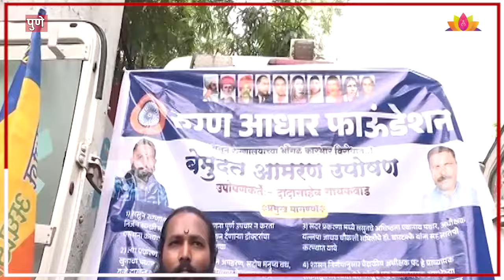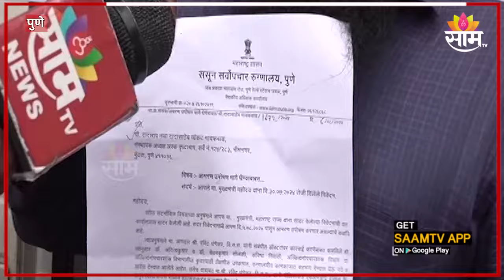Sassoon Hospital News: ...तेव्हाच उपोषण सोडणार, दादासाहेब गायकवाड यांचा इशारा | SAAM TV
Sassoon Hospital News: ...तेव्हाच उपोषण सोडणार, दादासाहेब गायकवाड यांचा इशारा | prd